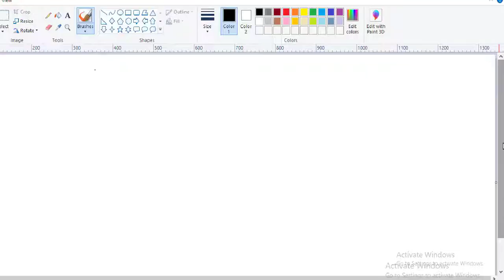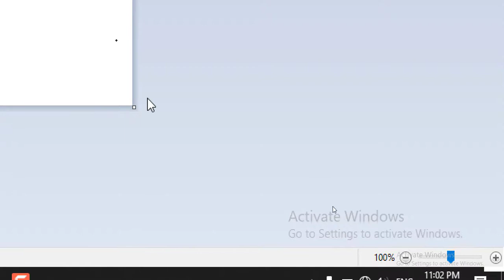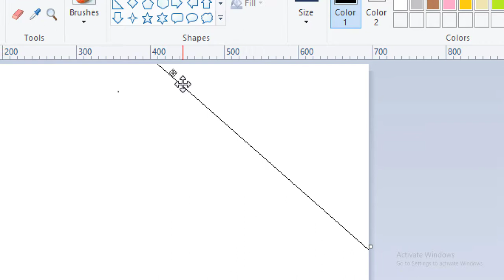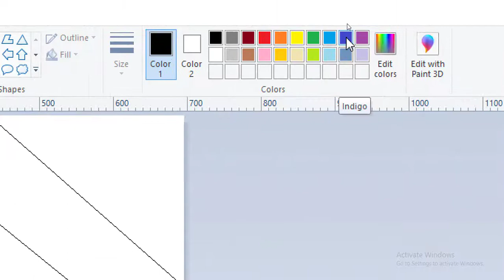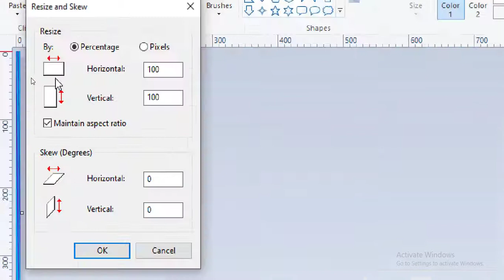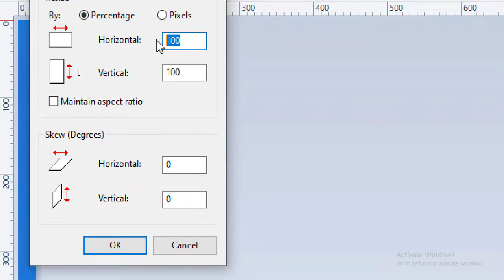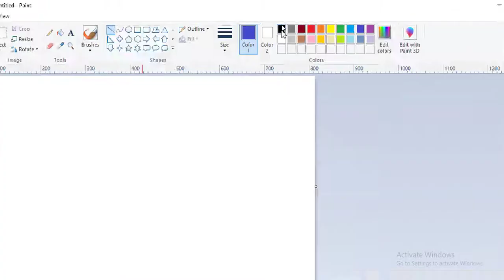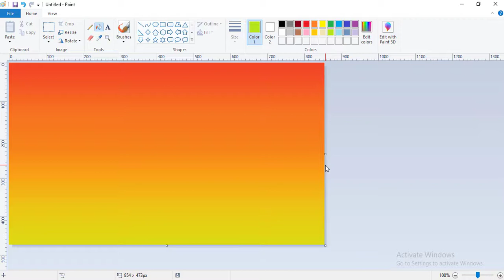MS-Paint | Gradient Background Tutorial 16 || in hindi || mspaint || by dev bind || tech dev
Hello guys..

introductio of ms paint tutorial 01

how to start ms paint sw tutorial 02

ms-paint interface tutorial 03

ms-paint edit color group tutorial 04

ms-paint image options tutorial 05

ms-paint tools option tutorial 06

ms-paint brushes option tutorial 07

ms-paint shapes option tutorial 08

Text tool with text tab tutorial 09

ms-paint outline and fill tutorial 10

ms-paint file tab tutorial 11

ms-paint view tab tutorial 12

ms-paint lcd monitor tutorial 13

ms-paint computer setup tutorial 14

ms-paint make logo tutorial 15

introduction of ms paint in hind
how to start paint for beginners
how to start paint bussiness
how to start paint on windows
how to start paint wint poster fills
how to start paint videos
introduction ms paint
introduction paint
paint vistart
tutorial 16
make ubi logo
make sbi logo
how to made ubi logo
union bank logo
state bank logo
union bank logo in paint
state bank logo in paint
how to use fill
how to use size
how to use outline option
how to use fill option
how to use size option
outline
fill
size
edit color
use outline
use fill
use edit color
what is outline
what is fill
what is size
use size
how to use zoom option
what is zoom
what is status bar
paint software ko start kaise kare
paint ko kholna sikhe
ms paint ko kholna sikhe
ms paint ki jankari hindi me
hindi me paint ki jankari
what is mspaint
what is mspaint software
what is paint software
paint kya hai
paint ko kiss company ne banaya hai
ms paint ko kiss company ne banaya hai
ms paint edit color
ms paint edit color ka use
ms paint edit color group
menu option detail
menu option detail in hindi
ms paint edit color in hindi
ms paint edit color hindi